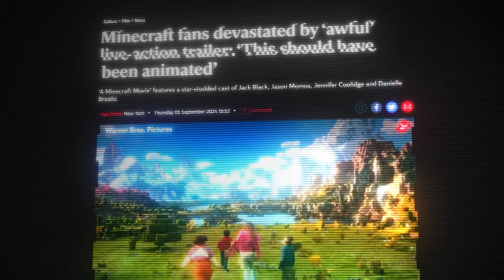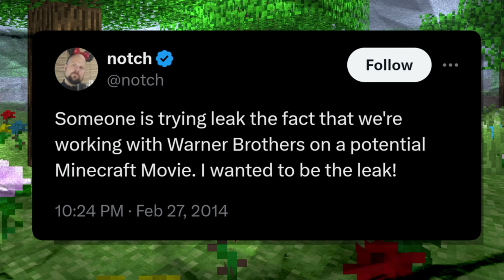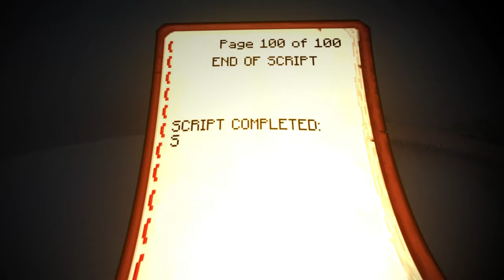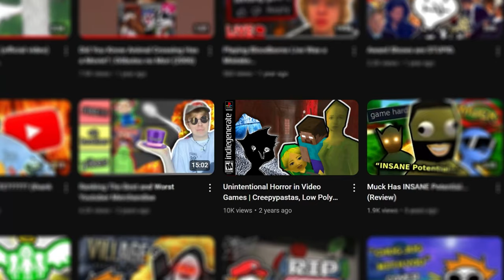Does Hollywood Understand Minecraft?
Thanks to @McMingus for editing this video for me.

I, indiegenerate, talk and rant about the recently announced Minecraft Movie teaser trailer, featuring Jason Momoa, Jack Black, and a few other people. I mainly am talking about how the Minecraft movie sucks and how the Minecraft trailer is bad. I react to the bad casting, Valkyrae calling out Jason, and XQC reacting to it. I made this video in a similar style to Jschlatt's "A Tribute to Minecraft". Hopefully, that comes across in the video and I hope you enjoy it.

credit for the thumbnail art goes to @estarland !!!

0:00 - intro.
1:07 - history.
3:53 - visuals
7:16 - story.